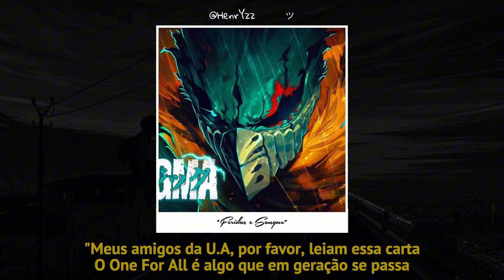Enygma - Deku Dark "Feridas e Sangue" (Letra) 🎶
Hey rapaziada, neste vídeo tô trazendo a letra da música Feridas e Sangue do artista Enygma. Todos os créditos vão direto pro artista pela letra e pela música, beleza?

Se curtir o vídeo, manda aquele like, compartilha e se inscreve pra não perder os próximos.

E se quiser ouvir a música completa e dar aquela força pro artista, só colar no link original abaixo:

Feridas e Sangue - Deku Dark (Boku no Hero)
Enygma

Uma sociedade de heróis e vilões
Onde heróis sempre venceram
Dessa vez eles que perderam
Os papéis aqui se inverteram
Na cidade, destruições
Heróis caçados por vilões
Agora fora das prisões
E o líder deles quer o meu poder tomar!

"Meus amigos da U.A, por favor, leiam essa carta
O One For All é algo que em geração se passa
De All Might eu o recebi e agora o All For One me caça
E para os proteger, a U.A vou abandonar!"

Vejo meu sensor de perigo apitar
Te encontro outra vez, Muscular
Tantos prédios na cidade a desabar
Mas não vai mais nenhum derrubar
Ativar cortina de fumaça
Nesse céu tão escuro vou flutuar
Sem músculos não é nada
Outra vez vou te derrotar!

Alguma lesão? Não
Graças a você estou bem
Perto de mim correm perigo
All Might, isso inclui você também
Agora de novo escondido
Igual quando o medo era rotina
Eu já esperava ser atingido
Por essa tal ex-heroína...

Lady Nagant, a traidora que quer me levar
Uma ideia ruim: Fajin
Tanto sangue nas suas mãos, te faz se tornar
De heroína a vilã no fim
Mas entre o medo e a mentira
Fique do lado da justiça
Se seu contrato se quebrar...
Forma uma explosão tão grande
Dentro da mansão
Que iria me levar
Ouço All For One falar:
"O próximo é você"
A fé nos heróis sumiu
A imprensa pressiona
Mas tenho que ocultar
Esse meu poder

Poucos heróis...
Tantos vilões...
Não se preocupem
All Might, eu estou bem assim
Saia de perto de mim
Eu não preciso mais de você!

Quem poderá para o mundo gritar...
"Eu estou aqui"?
Se vendo tudo a desmoronar
Não posso sorrir
Sigo adiante
Meu corpo coberto por feridas e sangue
Mas pra te salvar
Quem aparece?
Herói ou vilão, com o que Deku se parece?
Se parece?

"Você é o próximo"
Dita por ele essa frase mudou o seu sentido
Não sabem se o sangue em minha roupa é meu
Ou dos meus inimigos
Depois de lutar tantas noites
Meu corpo está tão cansado
Eu não preciso ser salvo
Mas meus amigos querem estar do meu lado

Por quê que vocês estão aqui?
Só quero que me respondam isso
Sim, eu quero que possam sorrir
Mas preciso que estejam vivos!
Por favor não tentem me seguir...
Por que eu tenho que continuar
Todos vocês, saiam da minha frente...
Se não, vou ter que os machucar!

Parabéns, vocês tentaram, mas...
Nem sequer me encostaram
Não existe uma saída
Eu, eu já estou marcado
Eu não preciso ser ajudado!
Não! Pelos meus amigos fracos!
Então! Saiam todos do meu lado!
Porque vocês estão atrasados!
Essa é uma luta entre o All For One e o One For All
E é por esse motivo que eu tenho que ganhar!
É melhor que não se envolvam, pois afinal...
Vocês inúteis só vão me atrasar!

Mas as palavras de Iida me alcançaram
Uraraka, não pude notar
Mesmo que eu caia fundo na escuridão...
Estarão lá pra me levantar...
Que surpresa você se desculpar
Bakugou, sim, eu posso te perdoar
Como coisas assim fui falar? Me atrapalhar...?
Poderiam me desculpar?

Me diga, quem poderá para o mundo gritar...
"Eu estou aqui"?
Não posso sorrir
Sigo adiante
Quem aparece?
Se parece?